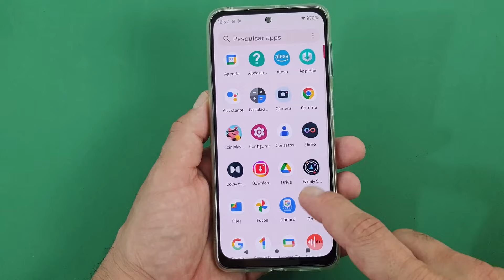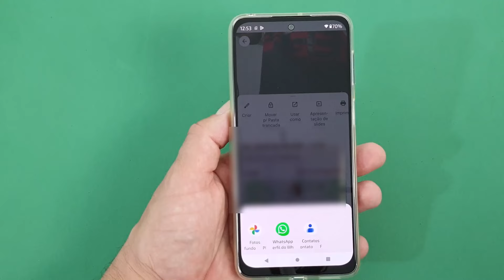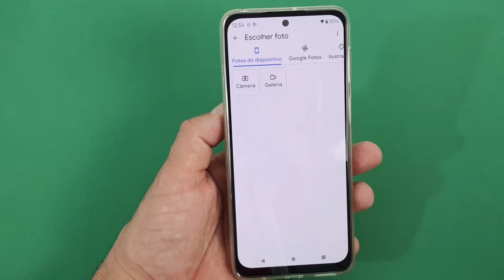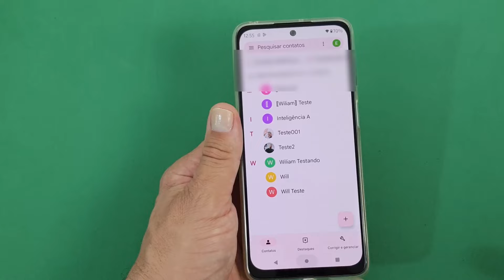COMO DEFINIR FOTO PARA OS CONTATOS NO CELULAR MOTOROLA MOTO G42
Aprenda a inserir uma foto nos seus contatos do smartphone e assim você poderá reconhecê-los mais facilmente. Além disso, ter uma boa organização no telefone pode melhorar a usabilidade do dia a dia e deixar as atividades mais fáceis, principalmente aquelas que dependem da procura rápida de determinadas informações. No entanto, muitas pessoas não sabem utilizar os recursos nativos dos seus aparelhos móveis ao seu favor, e acabam até mesmo baixando aplicativos de terceiros para fazer o que o próprio celular é capaz de fazer.

Sabendo disso, vale a pena aprender como deixar o uso do aparelho bem mais simplificado. E uma maneira de fazer isso dentre todas as existentes é colocando imagens da galeria ou tirando uma foto para adicionar aos contatos da sua agenda telefônica. Dessa forma, cada um dos números pertencentes a ela poderão contar com uma imagem de referência, além do próprio nome da pessoa. Assim, será possível associar mais facilmente as pessoas para quem você deseja telefonar ou simplesmente ver o número. Por isso, para saber como fazer essa edição no Moto G42 basta seguir o passo a passo completo do vídeo.